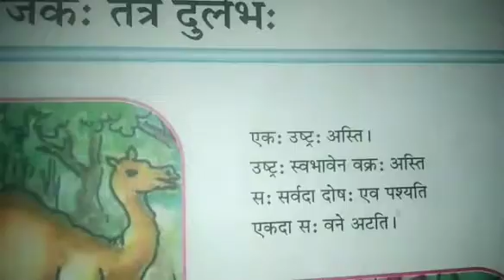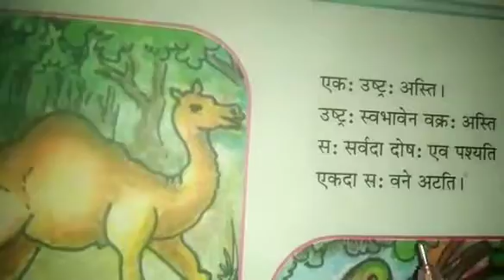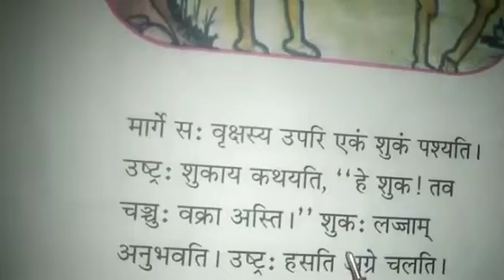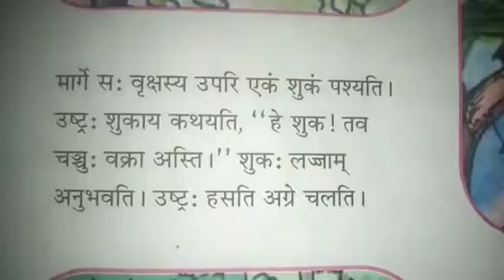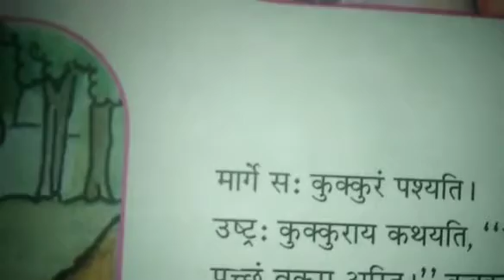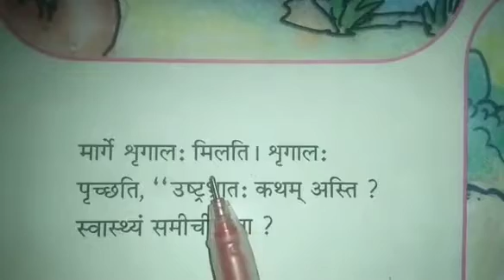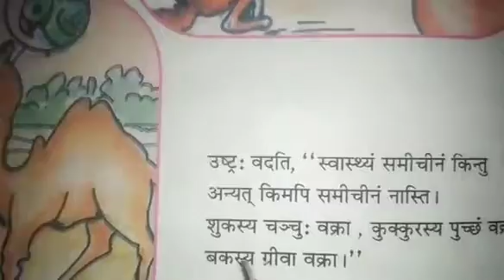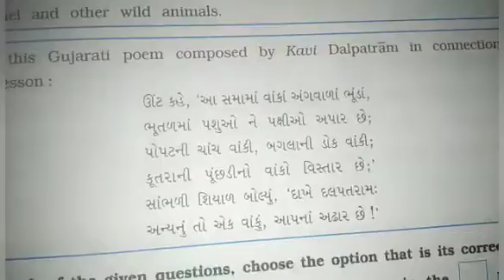STD:- 7 || Sanskrit || By Rimpali miss || Upasana vidhyalay || 13/01/21